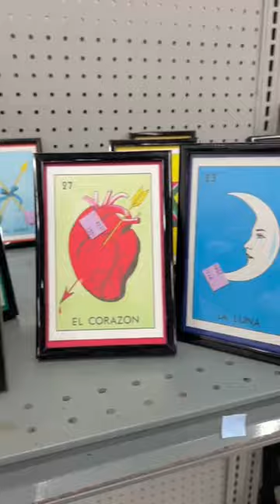Decorating my clients dream minimal home!